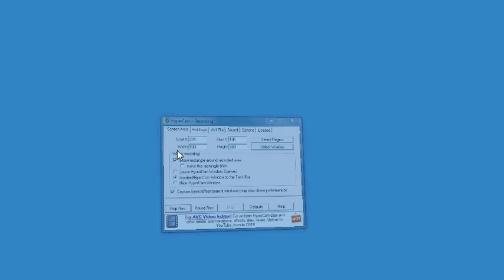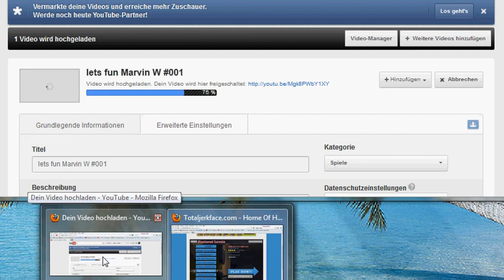lets play Marvin W Happy wheels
ein sehr lustiges viel spaß